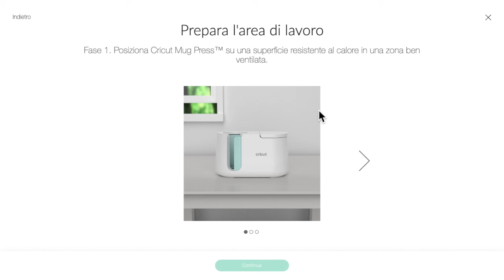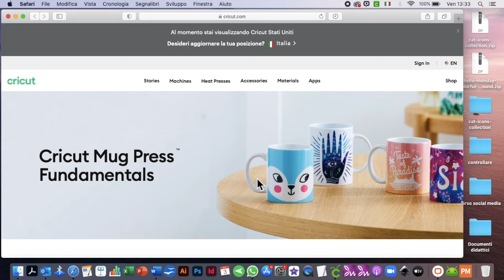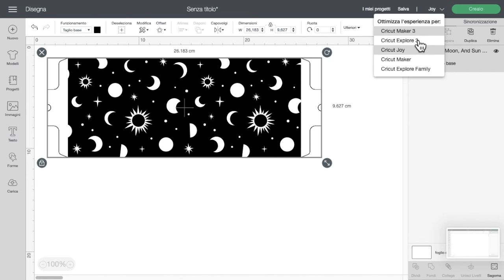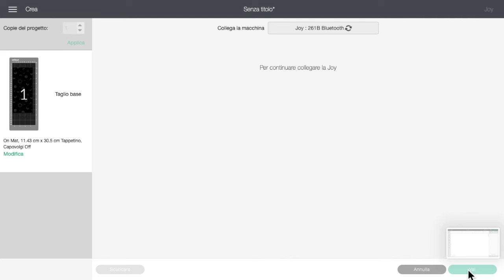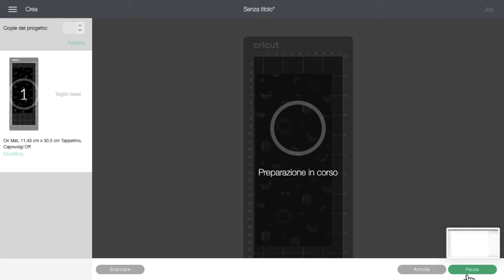Presentazione Cricut Mug Press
Emanuela Tonioni ci fa vedere l'unboxing della fantastica CRICUT MUG PRESS, appena arrivata in Italia su 😍 Puoi vederla qui
Scopriamola insieme e vediamo quante bellissime cose può fare questa nuova pressa per creare tazze 💚